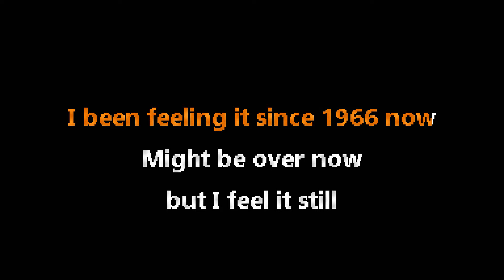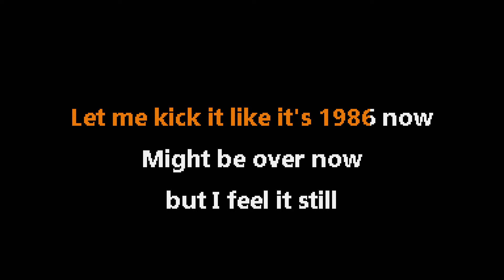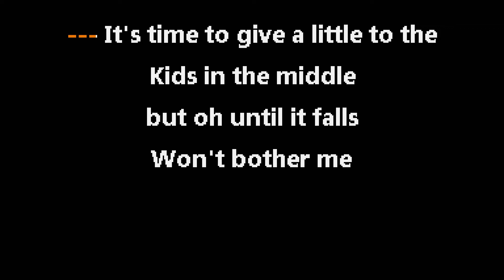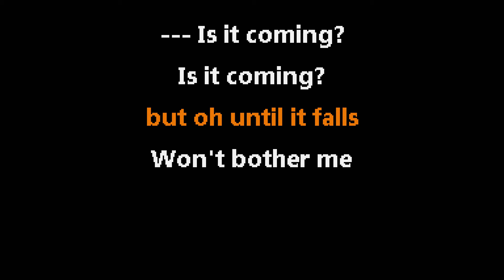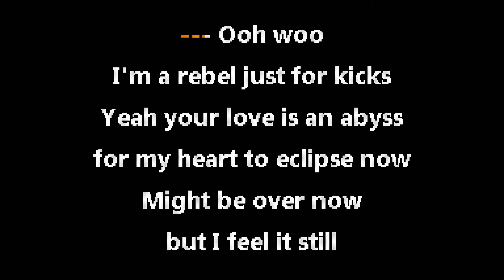Portugal. The Man • Feel It Still (CC) 🎤 [Karaoke] [Instrumental Lyrics]